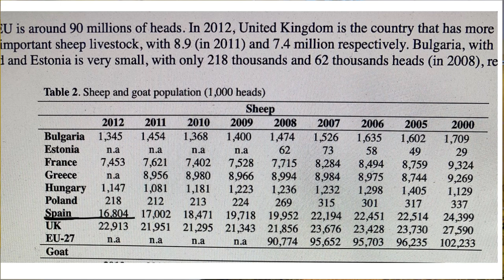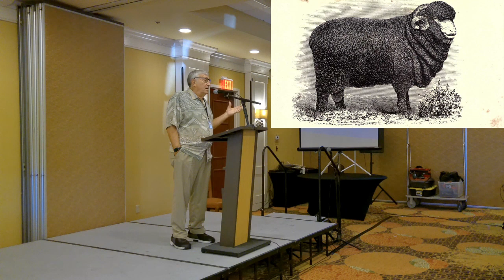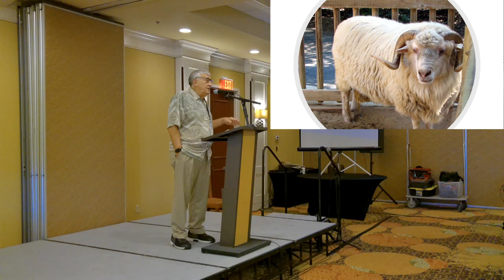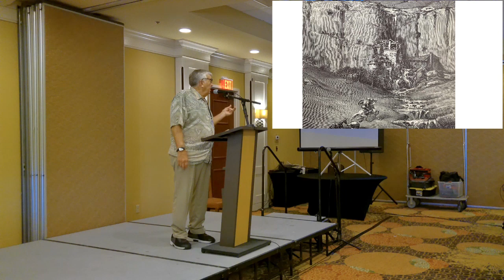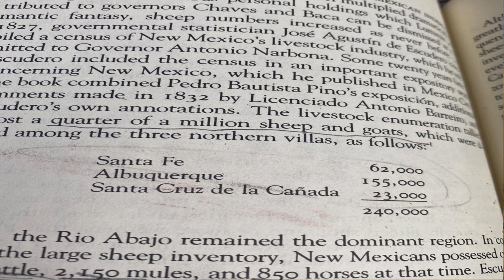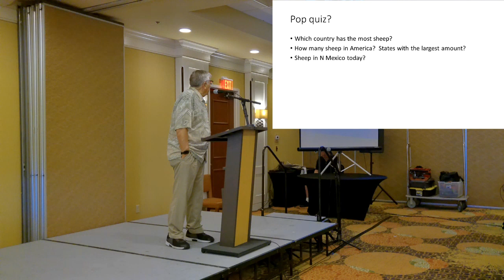The Spanish Golden Fleece in America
A little-known fact is that the sheep industry by the end of the 18th Century produced more total wealth for Spain than came from all the riches of the New World.

Jerry Jackman discusses how the Merino sheep yielded fine wool exported all around Europe.  This industry was transported to the New World and became an important part of the economy of New Mexico and Alta California with the difference being a breed of sheep known as the Churro.